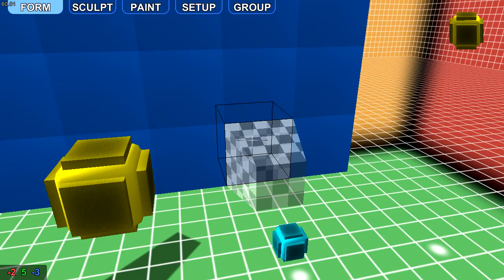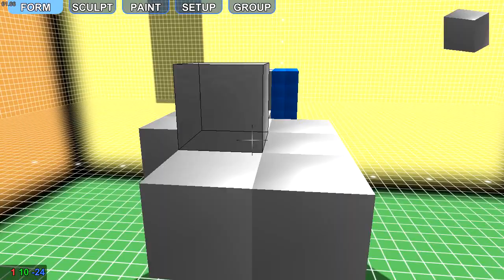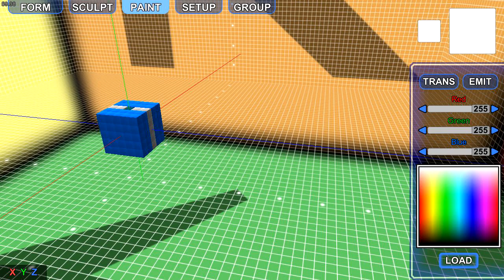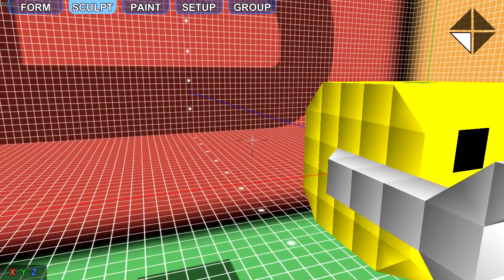MachineCraft Tutorial 02 : Modify The Sample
マシンクラフトのチュートリアル第2章「サンプルを改造しよう」
字幕をONにしてください